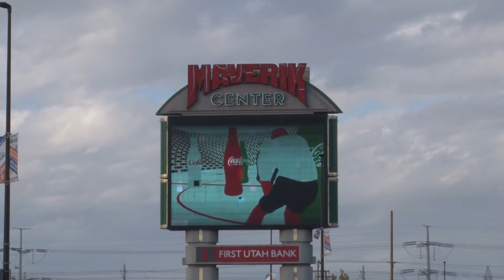ExpressFa17Ep05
SLCC Night at the Grizzlies, an SLCC Native American filmmaker, and a review of Thor Ragnarock on this episode of Express.